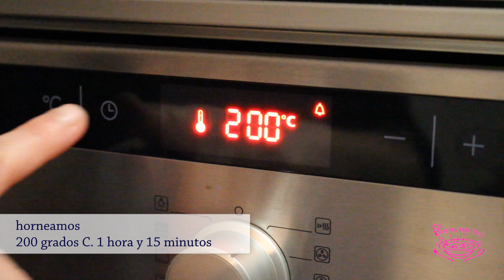Costillas a la Miel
Costillas a la miel, menudo manjar!! Ya sabemos que la miel para algunos postres es magnífica, pero perfecta para este plato único o segundo plato, al que le aportamos este ingrediente tan sano como es la miel, muy nutritiva y deliciosa. Con esta receta dejaremos las costillas muy crujientes y doradas por fuera, pero muy tiernas y sabrosas por dentro. Una receta que espero aprovechéis por ser tan fácil de elaborar y tan económica. Buen Provecho!!